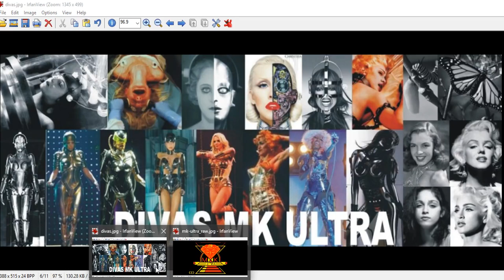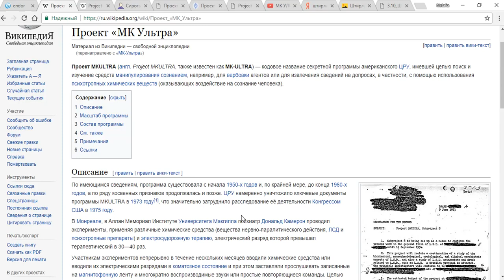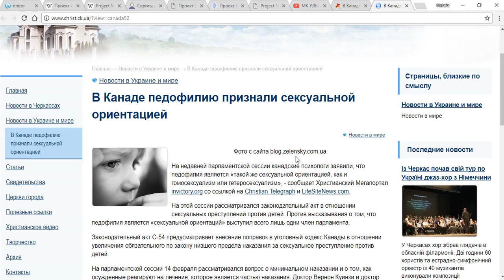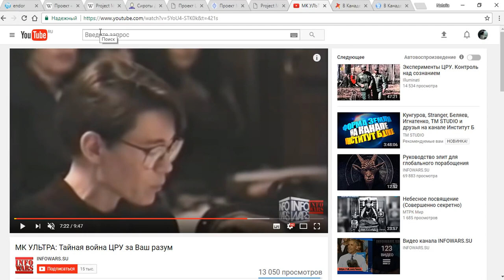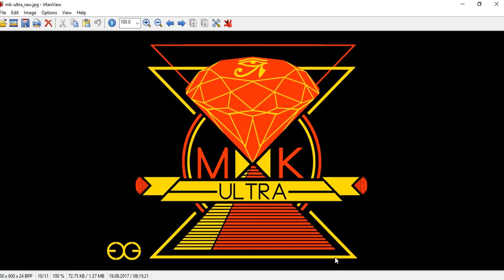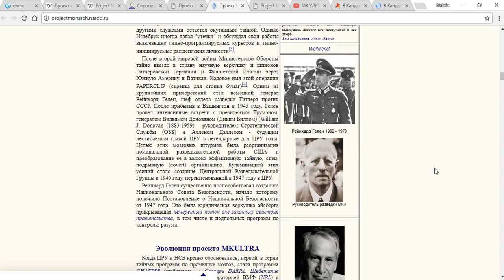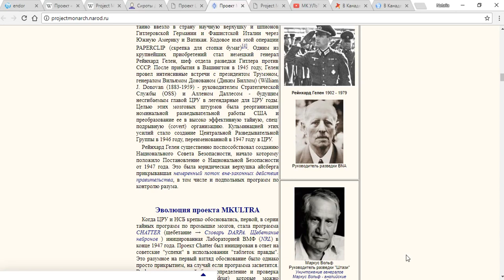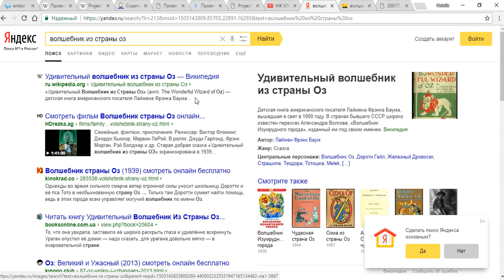Пситеррор. МК Ультра - опыты над сознанием. Часть 1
Взято с этого канала - Natalia F